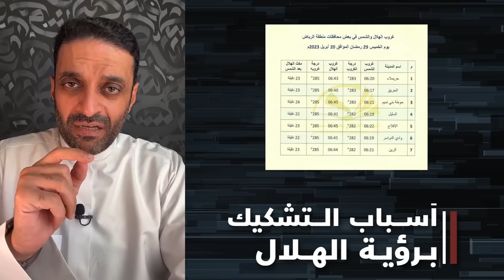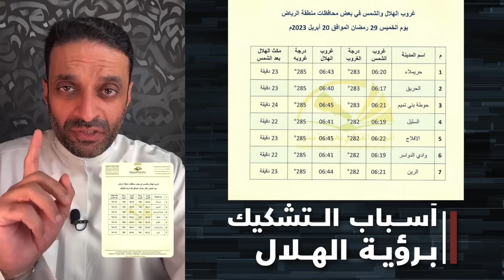أسباب التشكيك برؤية الهلال